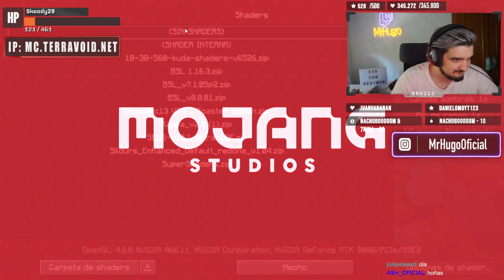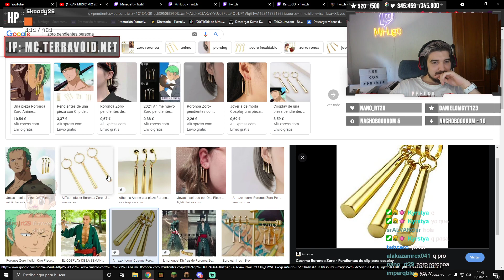SURVIVAL DUO 1.17.1 | VAMOS A POR LA DRAGONA